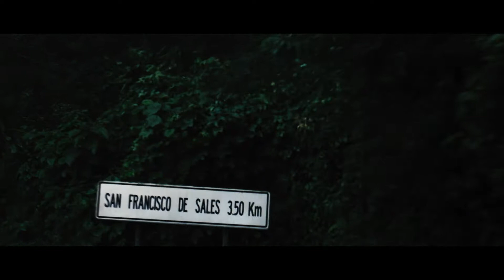Laguna De Calderas, San Vicente Pacaya.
Laguna de Calderas, Ubicado en el municipio de San vicente Pacaya

Ignorar
palin escuintla Guatemala,
palin,
escuintla,
escuintla palin,
muni palin,
municipalidad de palin,
palin muni,
palin escuintla municipalidad,
ceiba,
palin ceiba,
palin escuintla ceiba,
escuintla palin ceiba,
gopro palin,
palin gopro,
palin,
iglesia palin,
catedral palin,
iglesia palin escuintla,
iglesia escuintla palin,
catedral escuintla palin,
catedral palin escuintla,
mercado palin,
mercado palin escuintla,
mercado escuintla palin,
carretera vieja palin,
carretera vieja palin escuintla,
carretera vieja escuintla palin,
las victorias palin,
las victorias palin escuintla,
residenciales las victorias palin,
residenciales las victorias palin escuintla,
residenciales las victorias escuintla palin,
timelapse palin,
timelapse palin escuintla,
timelapse escuintla palin,
cancha ceiba palin,
cancha ceiba palin escuintla,
cancha ceiba escuintla palin,
cancha palin,
cancha palin escuintla,
camcha escuintla palin,
monumento palin,
monumento palin escuintla,
monumento escuintla palin,
Palin Escuintla,
Escuintla Palin,
Palin Escuintla Guatemala,
Escuintla Palin Guatemala,
Guatemala Palin Escuintla,
Guatemala Escuintla Palin,
san vicente pacaya,
pacaya,
laguna,
laguna de calderas,
municipio de san vicente pacaya,